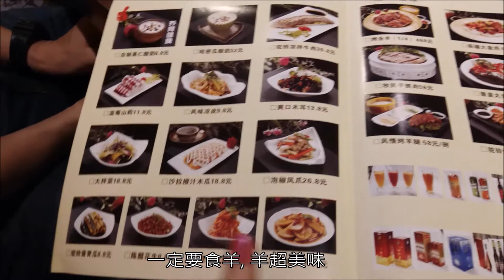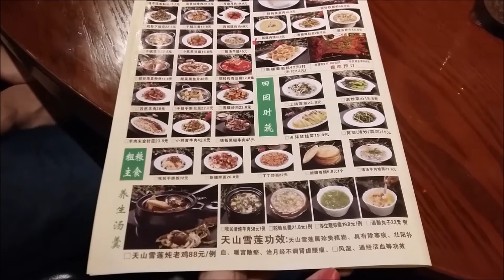推介新疆主題餐廳- 駝鈴.印象